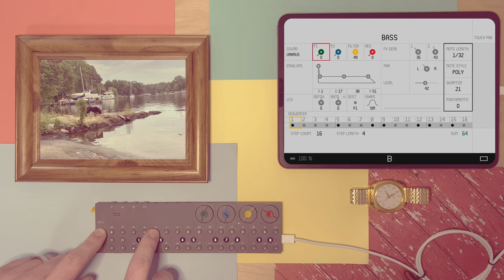OP-Z 88 BPM (A Song Inspired by Back to the Future)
This OP-Z jam was inspired by the movie Back to the Future. I set the BPM to 88 to reference the movie and I used Samples from dialog in the movie. I wanted to make it feel nostalgic with the lofi hip hop feel of the song.

I only used the stock OP-Z drums and engines for this jam. If you would like to use the sounds, I included all the drum and synth parameters at the end of the video.

Also I would like to give a shout out to Keijiro for the OP-Z Videopak used in this video. It’s called Worm and it’s awesome